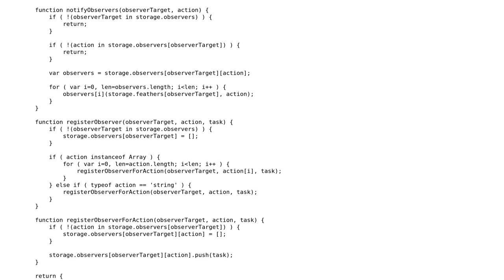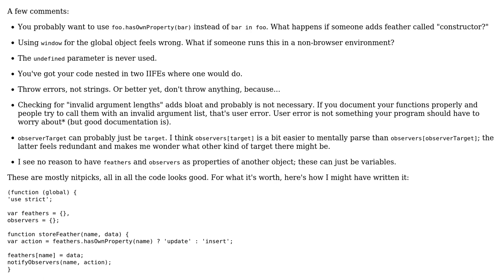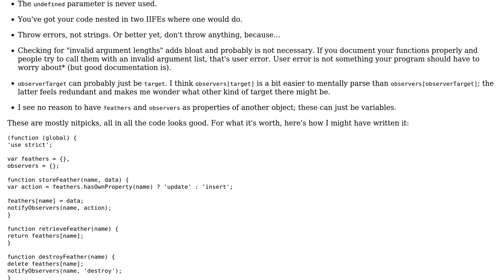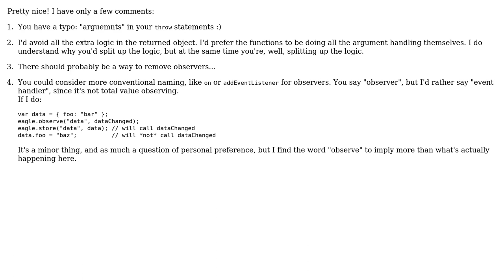Code Review: JavascriptObservable Storage (2 Solutions!!)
Code Review: JavascriptObservable Storage

With thanks & praise to God, and with thanks to the many people who have made this project possible! | Content (except music & images) licensed under CC BY-SA | Music | Images & others | With thanks to user Pinoniq user Jamal user Flambino user Dagg and the Stack Exchange Network Trademarks are property of their respective owners. You are responsible for your own actions.